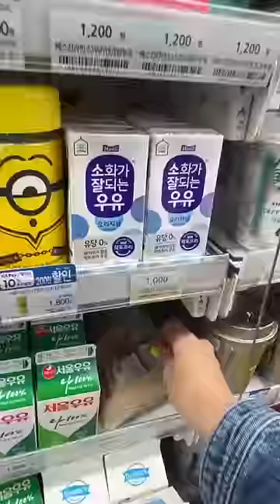Rating Korean Convenience Store Milk Flavors 🥛🍼